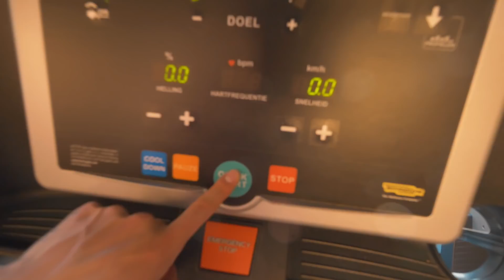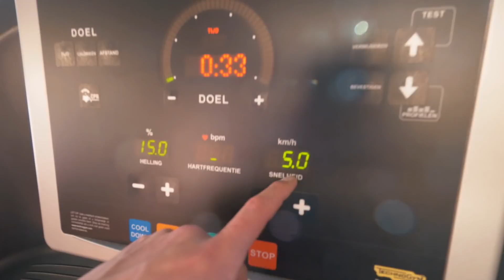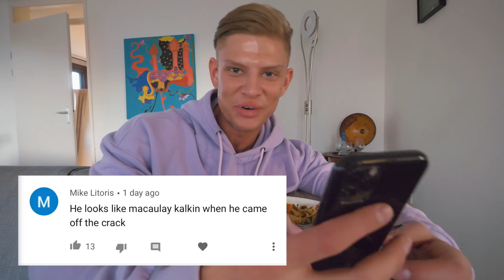How it really is..